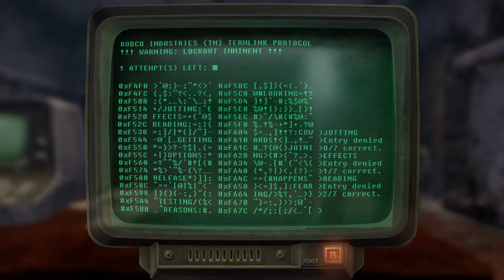Fallout New Vegas Level 1 Naked Run Dead Money Part 4' Team Assemble'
Hello Ladies and Gentlemen we are back in Dead Money and its time to get our last companion